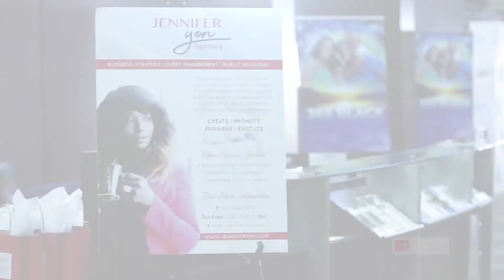IBA Success Cover Reveal featuring Orange County, Florida Mayor Jerry L. Demings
Welcome to the Cover Reveal of IBA Success Magazine, Leadership Edition, featuring Orange County Mayor, Jerry L. Demings, with a special feature on Wow Legacy, Fall into Fabulous!